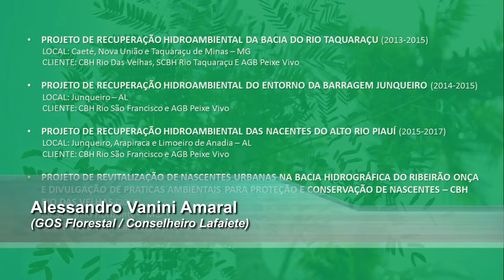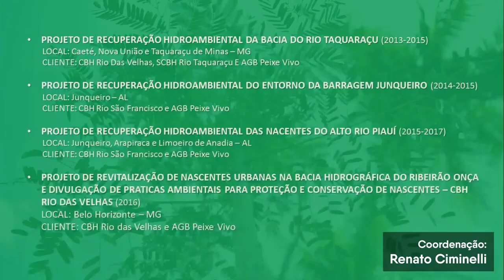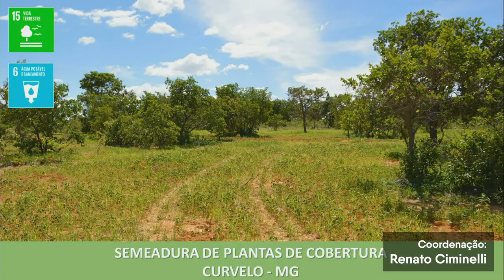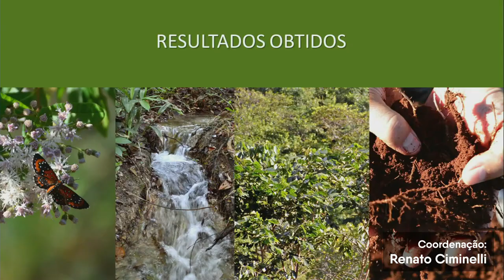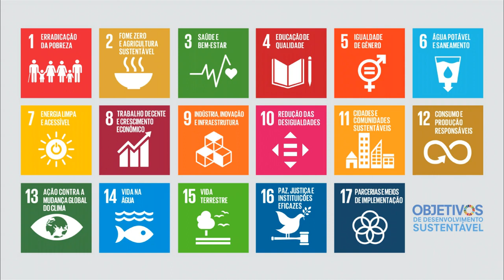Reflorestar - o futuro do solo, da água e da gente - Alessandro Vanini Amaral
Alessandro Vanini Amaral
GOS Florestal/ Conselheiro Lafaiete

Painel IV: Juventude, futuros abertos do Quadrilátero e a (des)governança
Coordenação do painel:
Dr. Marcos Affonso Ortiz Gomes
Ramboll – Brasil

FÓRUM O QUADRILÁTERO FERRÍFERO E OS ODS VISÕES DE FUTURO
Dia 28/11/2019

Coordenação do Fórum:
Renato Ciminelli